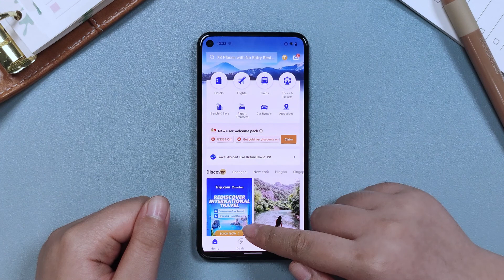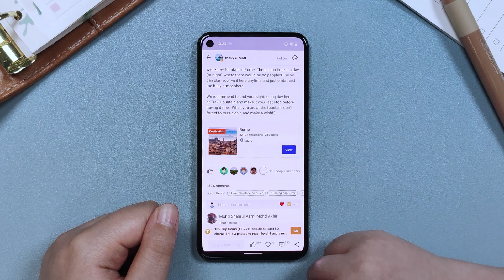Listen To The Pros: What They Recommend To Visit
The beauty of the world cannot be captured well if the following questions are not answered, we are here to help:
- How can I know the tourist attractions recommended by people?
- What do they look like?
- How can I get there?
- What are the MUST-DOS in a specific tourist attraction?

TOPICS IN THIS VIDEO INCLUDE:
00:00 Listen To The Pros: What They Recommend To Visit
00:10 Helpful app & find trip moments
00:20 How to find travel specialist
00:45 Where to find experts' posts
01:00 Follow the pros

All tourist attraction updates are at @How To Trip – ATTRACTIONS WORTH (including tourist attractions near me, travelogue, London tourist attractions, open top tour, sightseeing tour, travel photos, social platform, etc.). We offer over 5 series of tips you have to know for your trips (Go against COVID 19, All about hotels, All about flights, All about trains, Wheels to anywhere, Attractions worth, etc.) on our account.

RECENT TOURIST ATTRACTION UPDATES:
(Please visit our account @How To Trip for the full series)